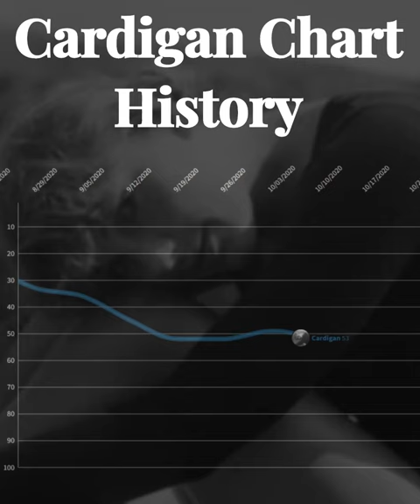Taylor Swift - Cardigan Billboard Chart History